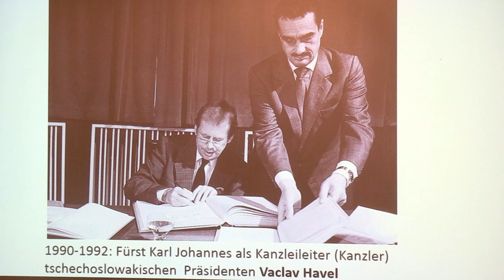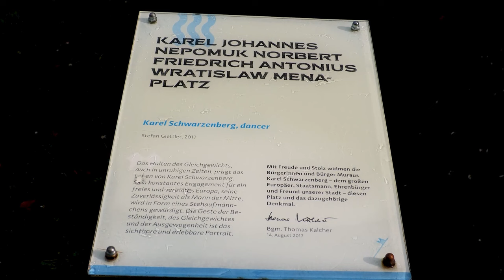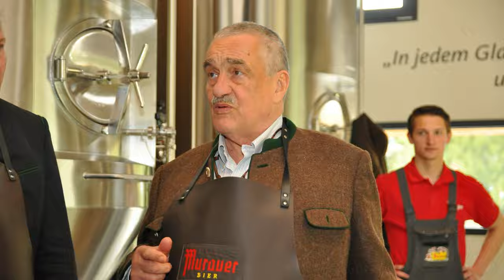In memoriam: Karel Schwarzenberg 1937 - 2023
Bürgermeister Thomas Kalcher äußert sich zum Tod von Karel Schwarzenberg, der mit Murau stark verbunden war und von allen "der Fürst" genannt wurde. Sehen Sie Archivaufnahmen von MurauTV großteils aus 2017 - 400 Jahre Schwarzenberg.